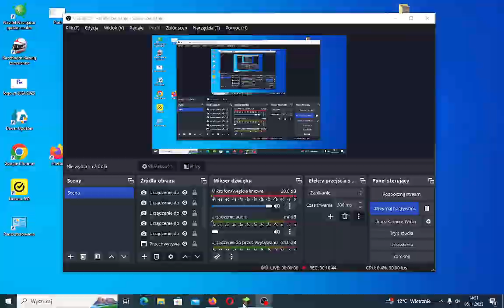BEDZIEMY MIEC PANDE!